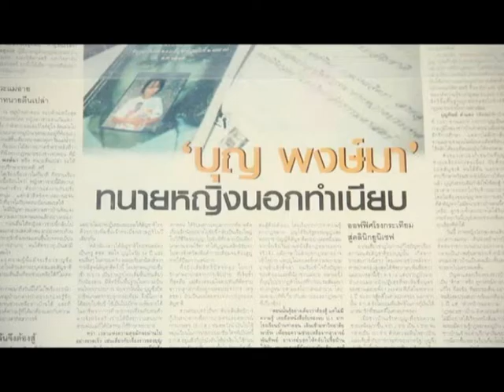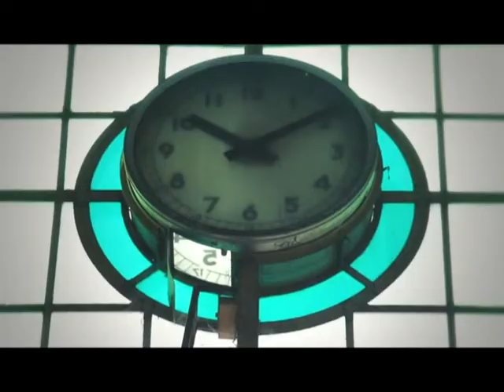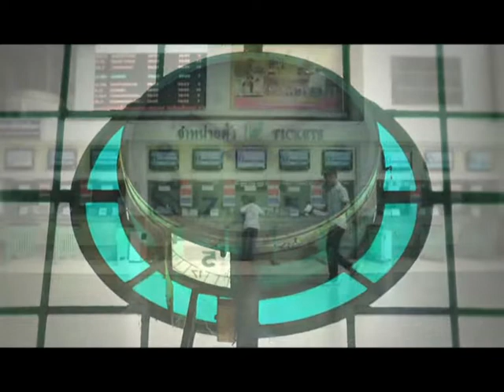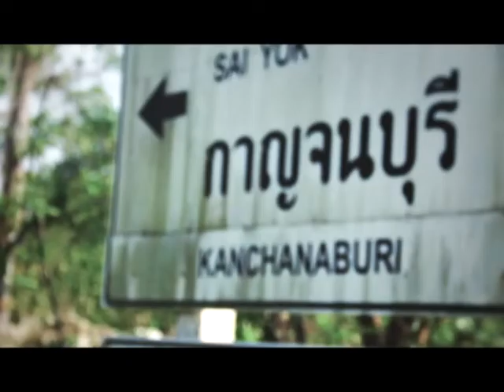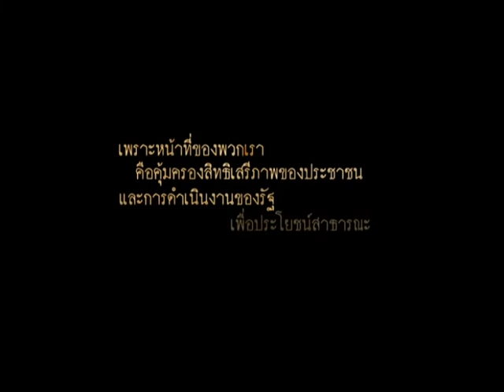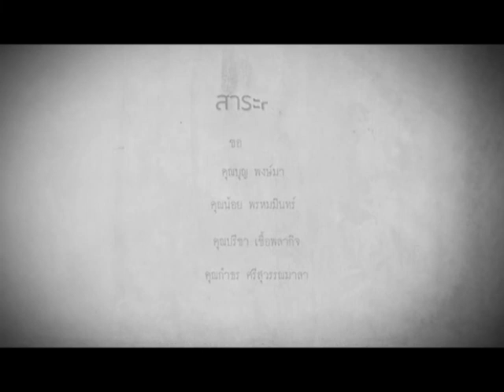บทเรียนชีวิตจากคดีปกครอง / 12 - ยุติธรรม...นำสังคม